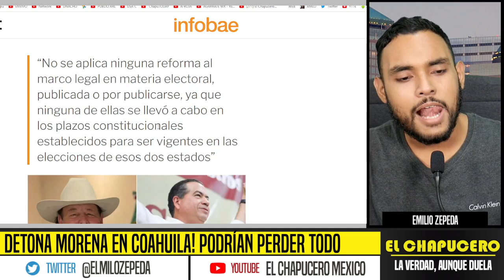DETONA MORENA EN COAHUILA! PODRÍAN PERDER TODO